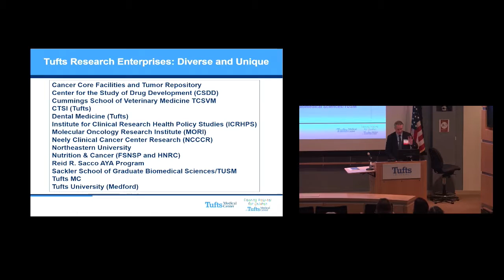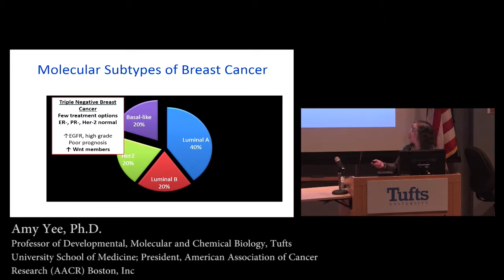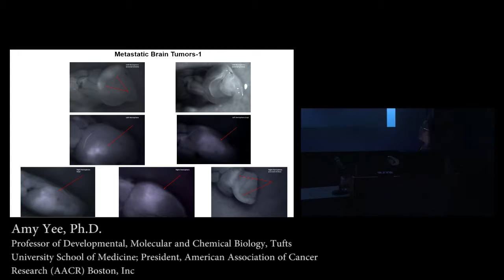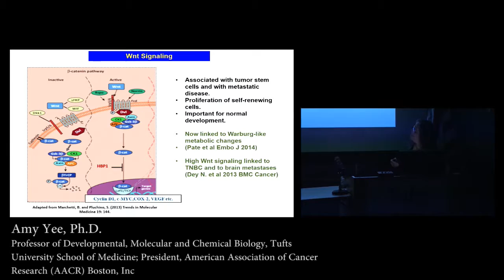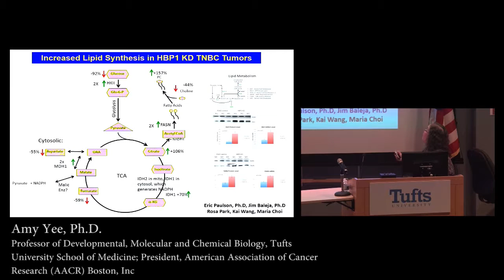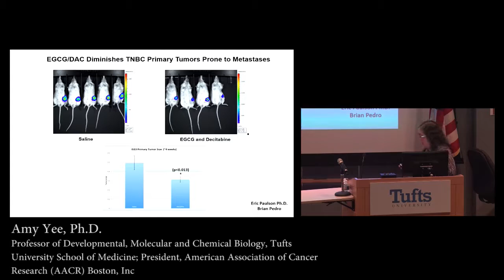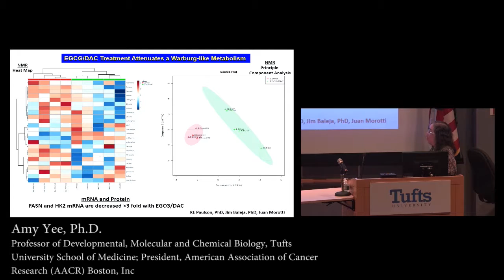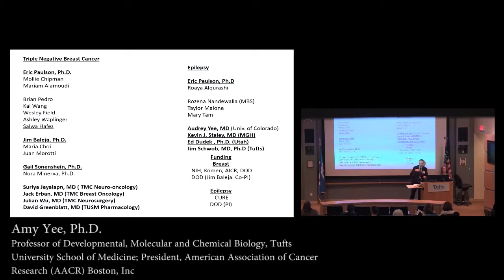2016 Tufts Cancer Symposium: Amy Yee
Amy Yee at the 2016 Tufts Cancer Symposium